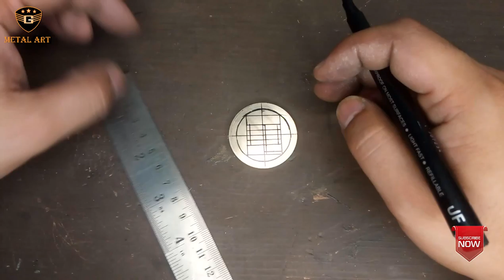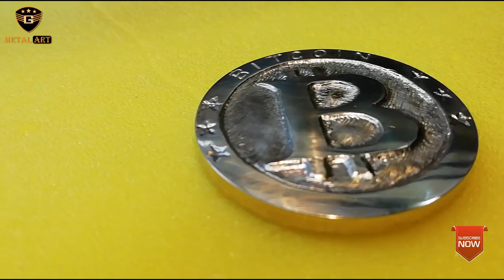Bitcoin Making Physically | Handmade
In this video I'm making a physical Bitcoin handmade at home. This is not a real Bitcoin, this is only a beautiful show piece. I made this from brass plate. Its look very shiny and beautiful.  I used angle grinder and mini grinder for this project.
It took me hours and hours to complete this project.

Best Wishes
G Metal Art